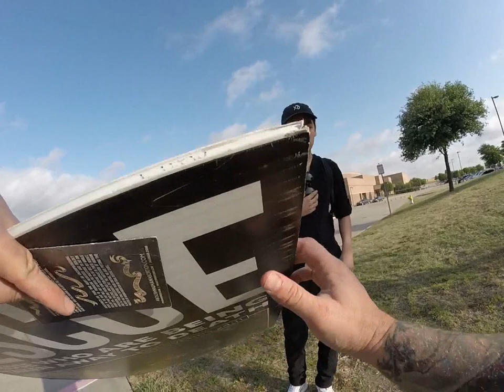Cant Change People Liberty High School Student talking to Abolitionist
Good kid hears about the Lord and doing the work of Abolitionism.